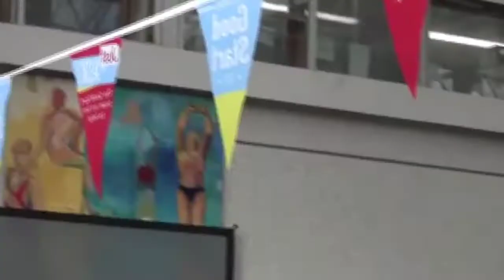What are the benefits of being an AHECS Member?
The video outlines the benefits of joining AHECS and the opportunities available to our members.